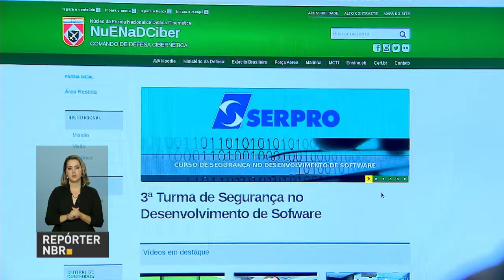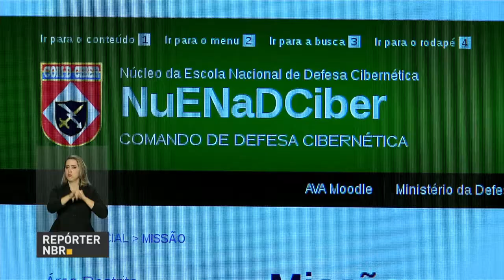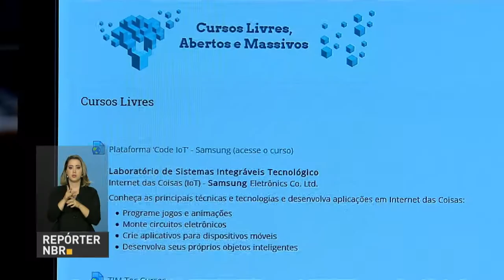Seminário em Brasília discute segurança na internet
REPÓRTER NBR - 08.06.17: Nesta quinta-feira (8), o governo federal organizou o seminário Confiança no Ambiente Digital. No evento, foram debatidas as ações do governo federal para garantir a segurança no ambiente virtual.